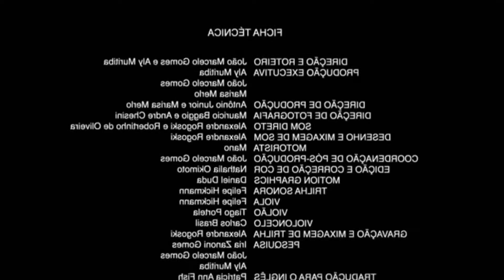coisas de churrasco..